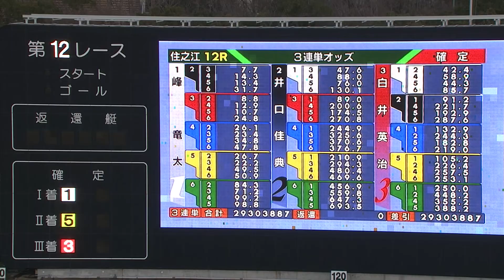第33回SGグランプリ（賞金王決定戦）優勝戦 2018/12/24 住之江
第33回SGグランプリ（賞金王決定戦）優勝戦の映像です。
2022年の第37回SGボートレースグランプリは大村で初開催！
開催日程：2022年12月13日（火）～18日（日）

■舟券を買うなら『大村マイルクラブ24』をチェック！
電話投票で舟券を買うだけでマイルが貯まる！貯まったマイルで現金や商品に交換できる!